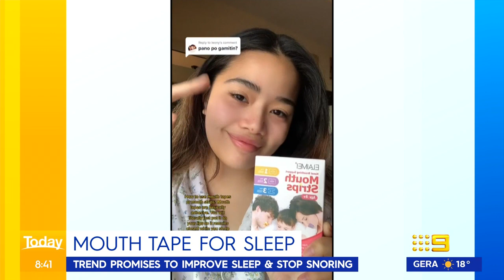New tablet could be a ‘gamechanger’ for people suffering from long-COVID | 9 News Australia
Medical expert Nick Coatsworth says a potentially ‘game-changing’ tablet could help those suffering from long-COVID and even prevent people from contracting the virus.